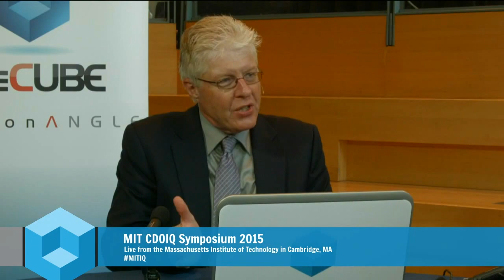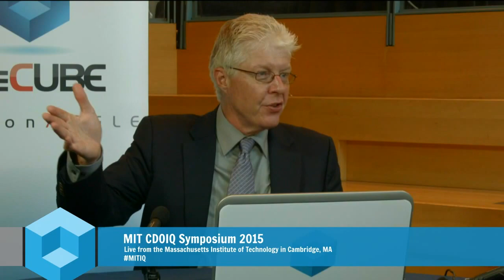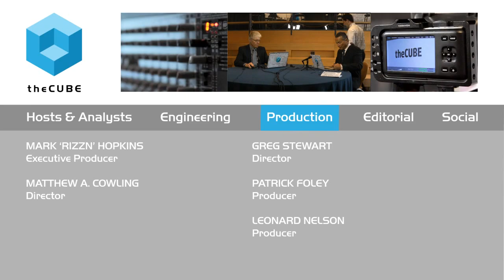Kickoff Day 2 - MIT CDOIQ Symposium 2015 - theCUBE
01. Kickoff Day 2, Live from MITCDOIQ Symposium 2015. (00:20)
02. Evolution of the Event and Role of the CDO. (00:51)
03. Governance and Compliance. (03:51)
04. Eliminating the Need for a Trusted Third Party. (07:42)
05. Organizational Issues. (10:12)
06. Lineup of theCUBE Guests. (11:48)

Is data an asset or a liability?
by Betsy Amy-Vogt | Jul 23, 2015

The role of the Chief Data Officer continues to evolve. But just when does data go from an asset to a liability?

During theCUBE’s kickoff to day two of MIT CDOIQ Symposium 2015, Dave Vellante and Paul Gillin look back at the nine-yearr Symposium history and how the focus of the event has changed from information quality to Big Data and analytics.

Chief data officer role continues to expand

The focus of this year’s event revolves around the role of the Chief Data Officer (CDO) Vellante asks: “Is it to permit and enable access to data or restrict and protect data?”

Three years ago when theCUBE, SiliconANGLE’s Media team, first covered MITDOIQ, there was a lot of excitement around the concept of having a CDO, but Gillin believes that the role is now in the “trough of disillusionment” phase of Gartner’s Hype Cycle, with the mainstream not seeing the role as necessary. Even within the finance, healthcare and governmental institutions that recognize the need for oversight of their data resources, there are organizational issues over the role, including the perception of the CDO as the “bad guy” who restricts access to data and therefore frustrates innovation.

With data increasing exponentially, the question remains: Should it be treated as a liability or an asset?